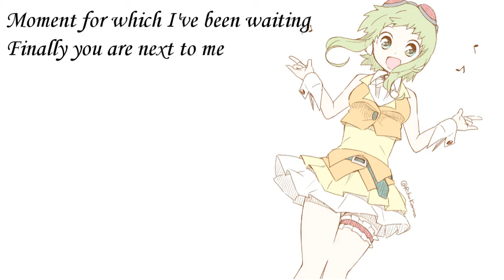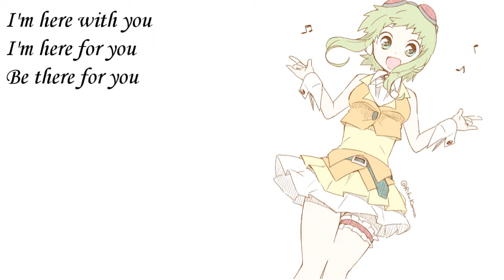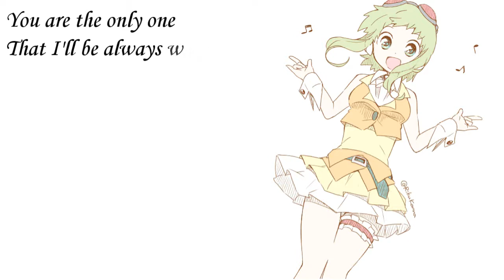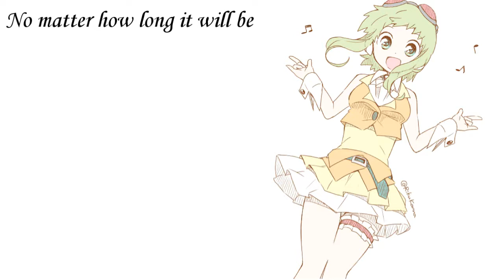【Gumi English】Believe in love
Artwork by りくかんな
Typical Canon in D inspired song…

Here's the lyrics:

You are the one I trust
We knew each other right from the start
Connected by our own destiny
You are the one I love
We fell in love right from the start
Be there for you
Because this love must be true

I'm just a girl who hopes for love
Finding the person in my dream
Will you be the one
I'm destined to meet?

Moment for which I've been waiting
Finally you are next to me
When I see your smile
The look of an angel
Staring right at me

All the time that we shared
And all the happiness
I hope this moment never ends
You are the only one
That I'll be always waiting
No matter how long it will be